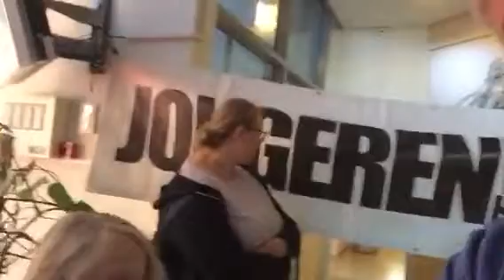Comfortabel wonen gemeente Harlingen